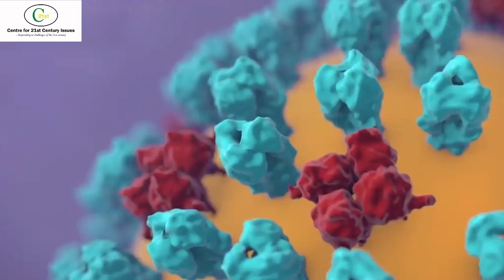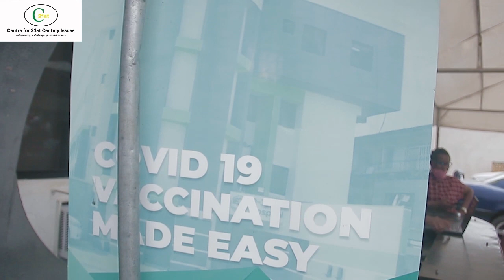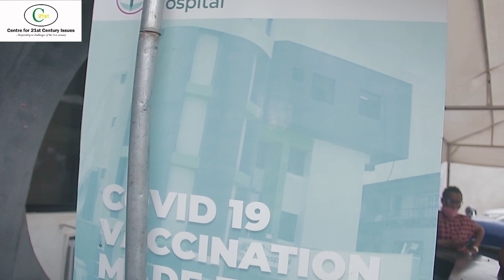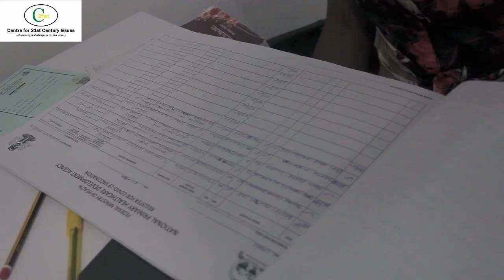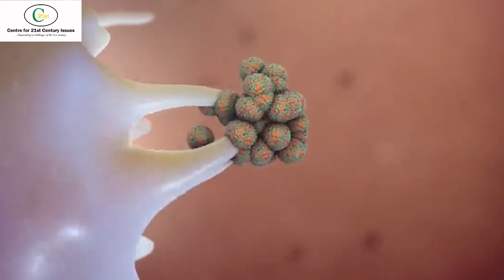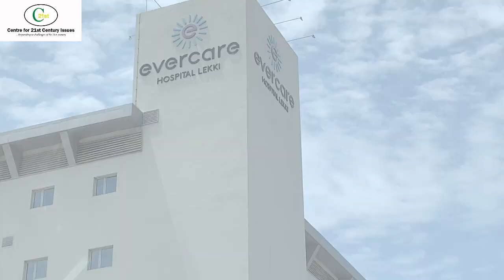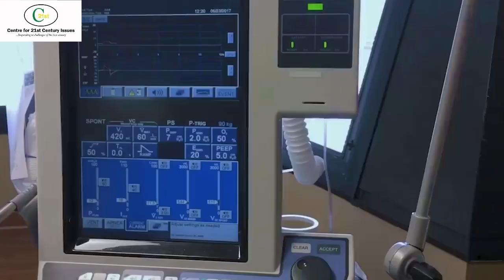CSOs COVID-19 Vaccination Monitoring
Centre for 21st Century With the Support of Lagos state Primary Healthcare board is monitoring COVID19 Vaccination in Lagos State